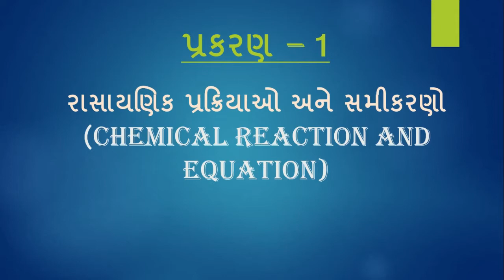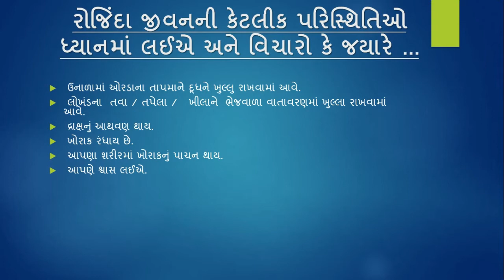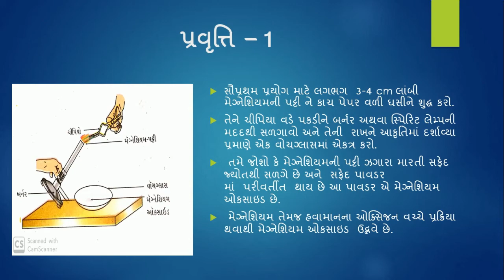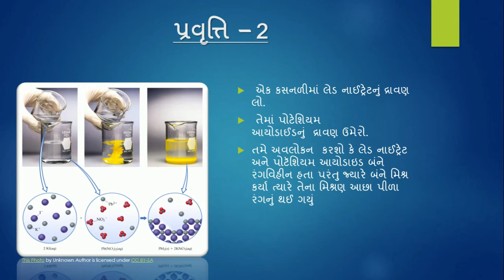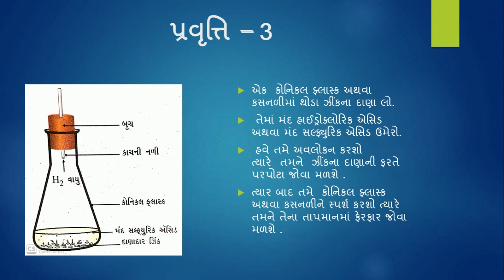Std 10 Chapter- 1 રાસાયણિક પ્રક્રિયા અને સમીકરણો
પ્રકરણ – 1

રાસાયણિક પ્રક્રિયાઓ અને સમીકરણો
રોજિંદા જીવનની કેટલીક પરિસ્થિતિઓ ધ્યાનમાં લઈએ અને વિચારો કે જયારે ...
  ઉનાળામાં ઓરડાના તાપમાને દૂધને ખુલ્લુ રાખવામાં આવે.
  લોખંડના  તવા / તપેલા /   ખીલાને  ભેજવાળા વાતાવરણમાં ખુલ્લા રાખવામાં આવે.
  દ્રાક્ષનું આથવણ થાય.
  ખોરાક રંધાય છે.
  આપણા શરીરમાં ખોરાકનું પાચન થાય.
  આપણે શ્વાસ લઈએ.
   ઉપરની તમામ પરિસ્થિતિઓમાં  પ્રારંભિક પદાર્થની પ્રકૃતિ(સ્વભાવ) અને  તેની ઓળખમાં કંઈક ને કંઈક પરિવર્તન આવે છે તો આને આપણે કહી શકીએ છીએ કે કોઈક રાસાયણિક પ્રક્રિયા થઇ છે.
 રાસાયણિક પ્રક્રિયા શું છે એ સમજવા માટે આપણે કેટલીક પ્રવૃત્તિ કરીએ.
પ્રવૃત્તિ – 1
 સૌપ્રથમ પ્રયોગ માટે લગભગ  3-4 cm લાંબી મેગ્નેશિયમની પટ્ટી ને કાચ પેપર વળી ઘસીને શુદ્ધ કરો.
 તેને ચીપિયા વડે પકડીને બર્નર અથવા સ્પિરિટ લેમ્પની મદદથી સળગાવો અને તેની  રાખને આકૃતિમાં દર્શાવ્યા પ્રમાણે એક વોચગ્લાસમાં એકત્ર કરો.
  તમે જોશો કે મેગ્નેશિયમની પટ્ટી ઝગારા મારતી સફેદ જ્યોતથી સળગે છે અને  સફેદ પાવડર માં  પરીવર્તીત  થાય છે આ પાવડર એ મેગ્નેશિયમ ઓકસાઇડ છે.
  મેગ્નેશિયમ તેમજ હવામાનના ઓક્સિજન વચ્ચે પ્રક્રિયા થવાથી મેગ્નેશિયમ ઓકસાઇડ  ઉદ્ભવે છે.
પ્રવૃત્તિ -2
  એક કસનળીમાં લેડ નાઈટ્રેટનું દ્રાવણ લો.
  તેમાં પોટેશિયમ આયોડાઈડનું  દ્રાવણ ઉમેરો.
 તમે અવલોકન  કરશો કે લેડ નાઈટ્રેટ અને પોટૅશિયમ આયોડાઇડ બંને રંગવિહીન હતા પરંતુ જ્યારે બંને મિશ્ર કર્યા ત્યારે તેના મિશ્રણ આછા પીળા રંગનું થઈ ગયું
    પ્રવૃત્તિ -3
 એક  કોનિકલ ફ્લાસ્ક અથવા કસનળીમાં થોડા ઝીંકના દાણા લો.
  તેમાં મંદ હાઈડ્રોક્લોરિક એસિડ અથવા મંદ સલ્ફ્યુરિક એસિડ ઉમેરો.
  હવે તમે અવલોકન કરશો ત્યારે  તમને  ઝીંકના દાણાની ફરતે પરપોટા જોવા મળશે .
 ત્યાર બાદ તમે  કોનિકલ ફ્લાસ્ક અથવા કસનળીને સ્પર્શ કરશો ત્યારે તમને તેના તાપમાનમાં ફેરફાર જોવા મળશે .
આ પ્રકરણના બીજા વિડિઓમાં આપણે નીચેના મુદ્દાઓનો અભ્યાસ કરશું .
 રાસાયણિક સમીકરણો
 રાસાયણિક પ્રક્રિયાના પ્રકાર
 રોજિંદા જીવનમાં ઓક્શિડેશન પ્રક્રિયાઓની અસરો